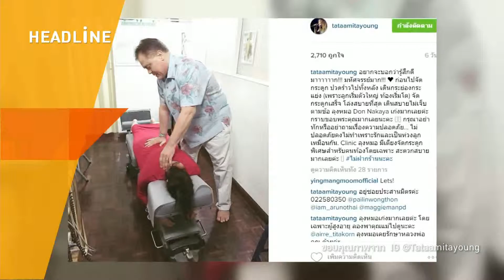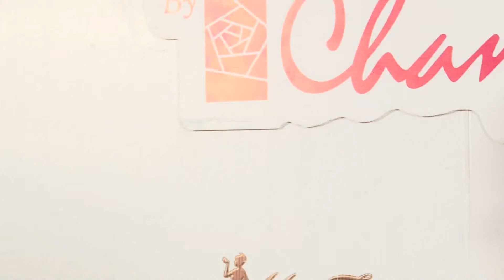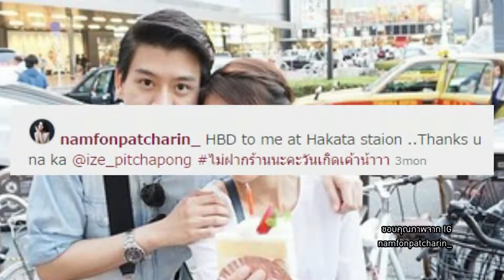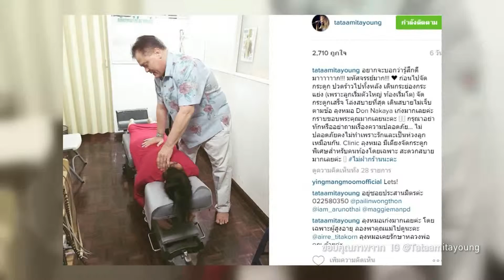Room Service News | 01-10-2558 (1/3)